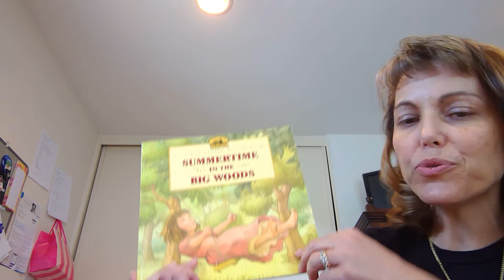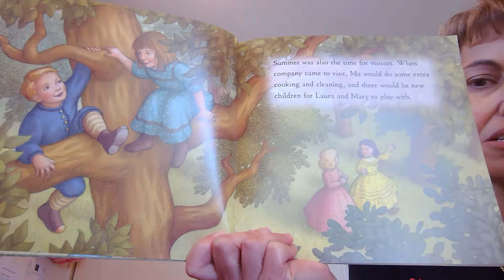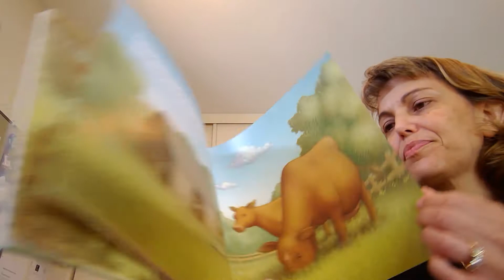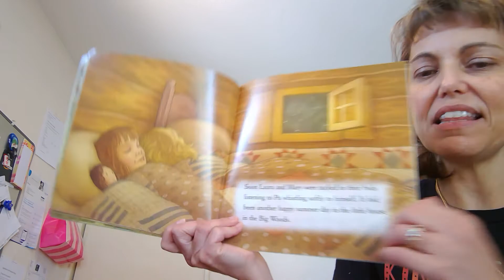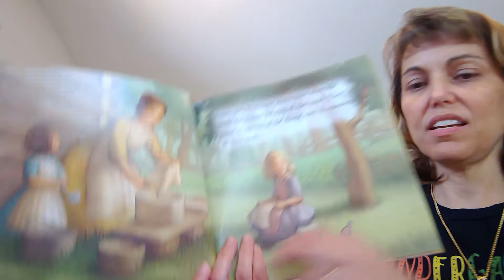Mrs. Davert Reads Summertime in the Big Woods May 27, 2020